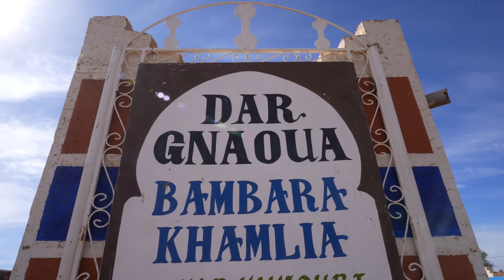INCREDIBLE 24 Hours in the Sahara Desert - Merzouga, Morocco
We just made it into the Sahara Desert in Morocco! In our last episode, we left Fez and drove for 9 hours to Merzouga. The drive was actually a lot of fun because we got to see so much of the diverse Moroccan countryside. We made it to our camp just in time for an incredible sunset! In this episode, we are learning about the nomadic way of life, dancing in the desert, and ending the day riding camels through the Sahara.